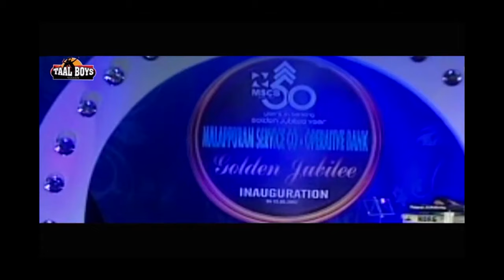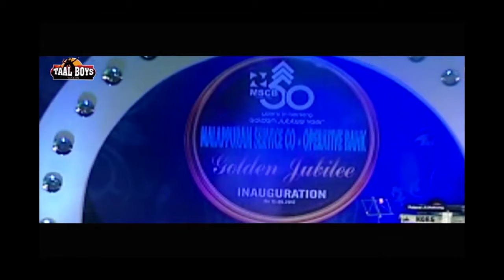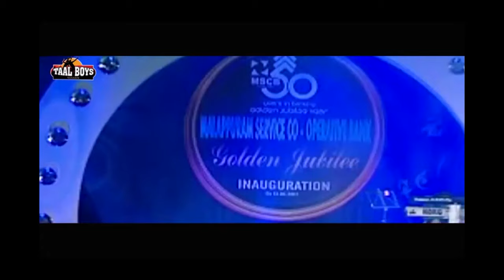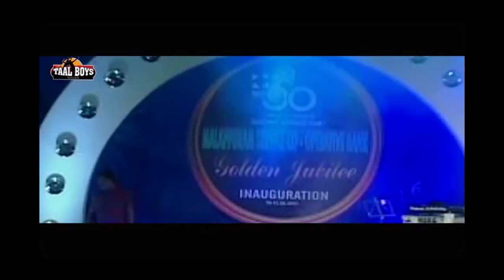ചിരിച്ചു ഊപ്പാട് പോകുന്ന കോമഡികൾ Malayalam Comedy Stage Show